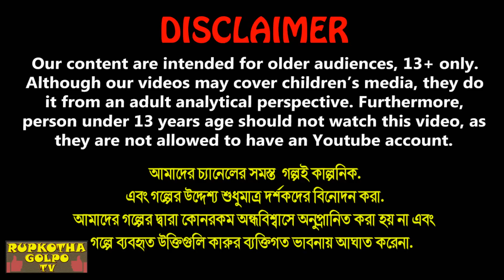গরিবের বর্ষা ঘর Goriber Borsha Ghor | Kalo Saree Pora Bou | Bangla Cartoon | Rupkotha Cartoon TV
✿ Story: গরিবের বর্ষা ঘর - Goriber Borsha Ghor